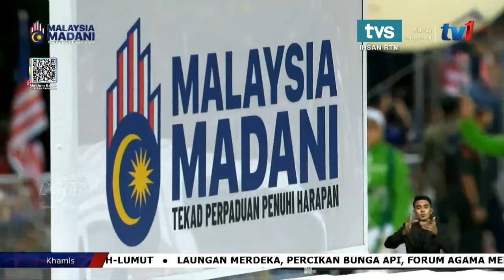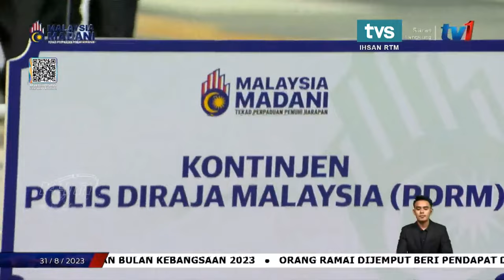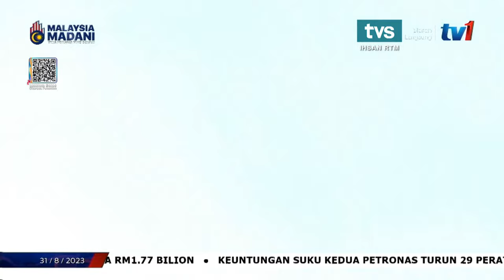[SIARAN LANGSUNG] Saksikan Sambutan Hari Kebangsaan Tahun 2023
🗓️ 31 Ogos 2023 (Khamis)
⏰ 8 pagi
📺 TVS saluran 122 Astro & MYTV
📱 Facebook, YouTube & TikTok TVS

Layari tvstv.my/news & tonton TVS di saluran 122 Astro & MYTV.